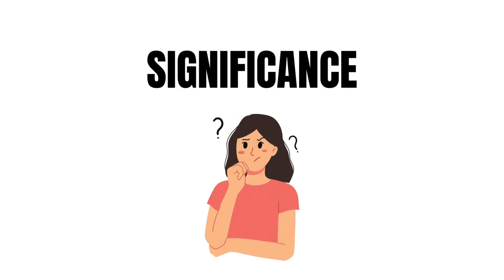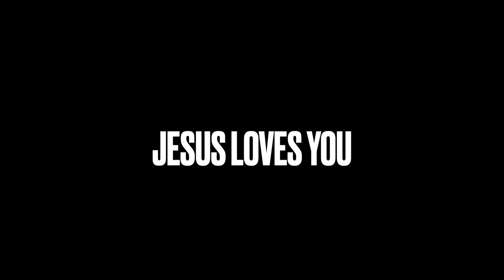7 Things of GREAT SIGNIFICANCE: Joseph's Coat of Many Colors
“Coat of many colors.” What does this phrase mean to you? For many people, it simply means a colorful coat. For others, the musical, “Joseph and the Amazing Technicolor Dreamcoat,” comes to mind. However, the true meaning behind this phrase is much deeper than that.

Timestamps/Chapters:
0:00 - Hi, Hello, Habari!
01:35- Coat of many colors?
04:30- Significance of the coat of many colors
08:40- Significance 1- Birthright
09:23- Significance 2- Unique and different
09:56- Significance 3- God's favor
11:50- Significance 4- Foreshadowing
12:32- Significance 5- Protection & My Personal Story*❤️
15:24-Significance 6- God's love
15:34- Significance 7- Picture of Jesus Christ
16:09- Takeaways

Blog post titled, " The Significance of Joseph and his Coat of Many Colors"

Hugs,
Heather Chesiyna
Christian YouTuber